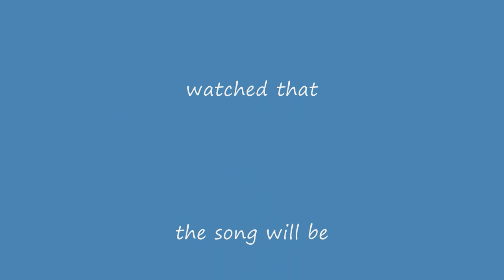gizmo doing the hamster dance